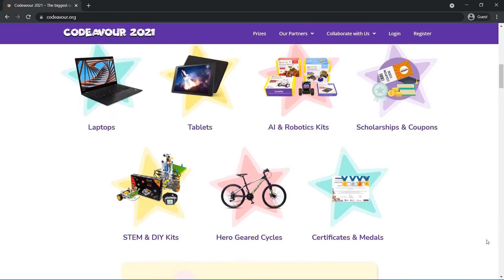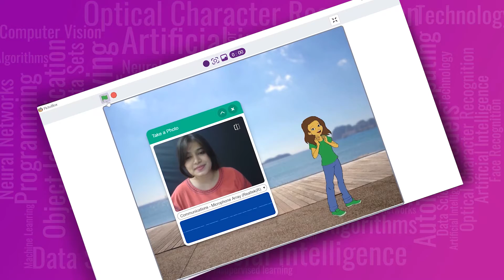5-Day Long Artificial Intelligence and Coding Bootcamp for Kids | Codeavour 2021 International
This video dives you deep into the most important aspect of Codeavour 2021 International, the 5-Day Long AI and Coding Bootcamp. Where kids can learn all about AI and Coding. Find what topics will the kids learn in this 5-Day long Bootcamp by watching the video.